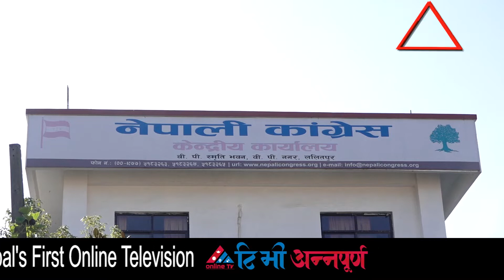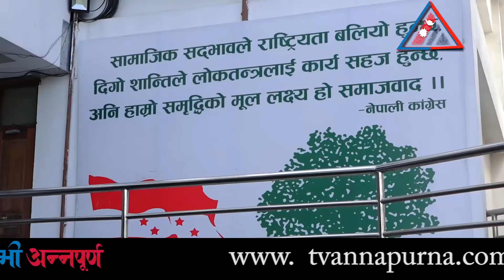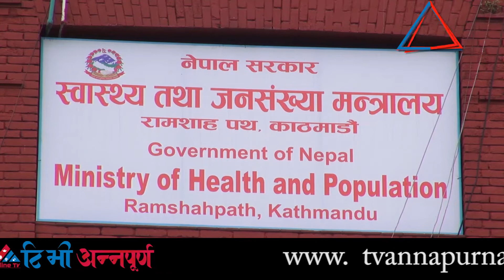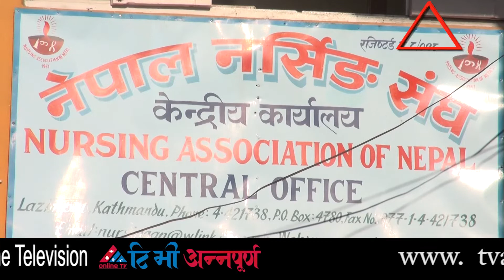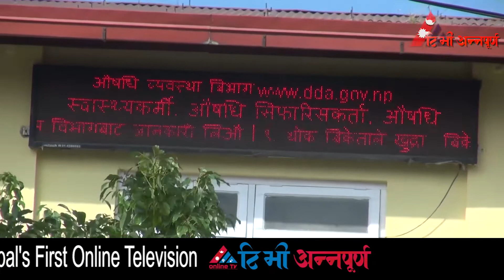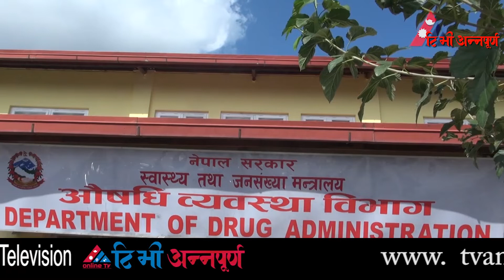यी हुन् आजका मुख्य ७ समाचार || TV Annapurna News 12th Ashwin 2077